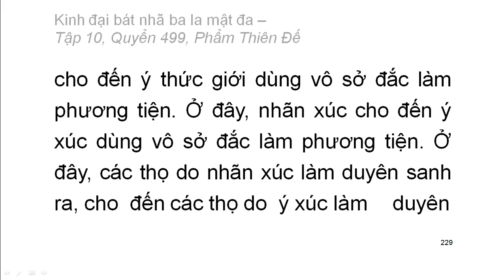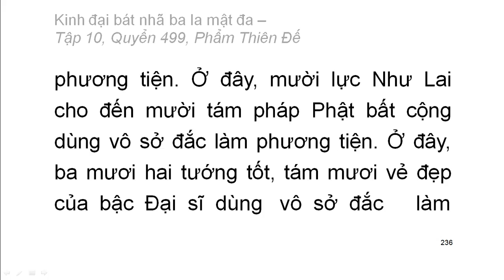600 quyển Kinh Đại Bát Nhã Ba La Mật Đa: Quyển .../600 (tiếp) (đọc lần 2) (rất hay)